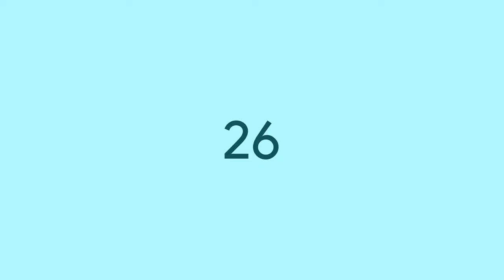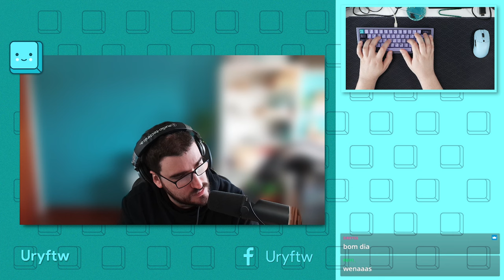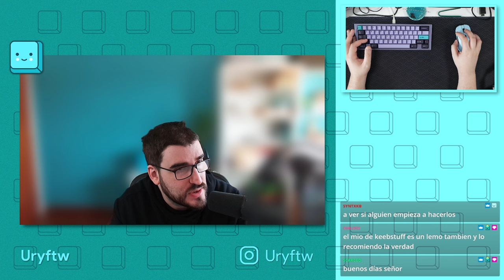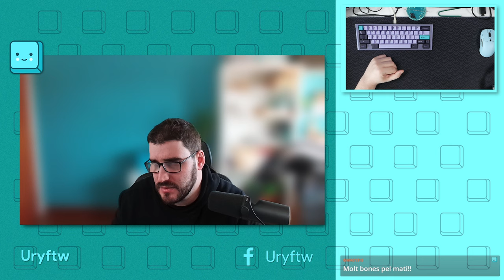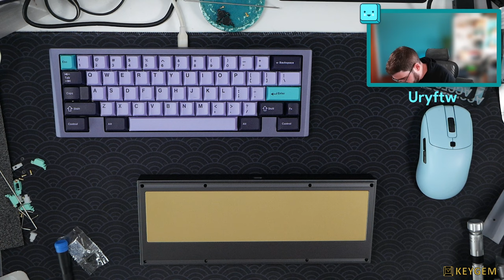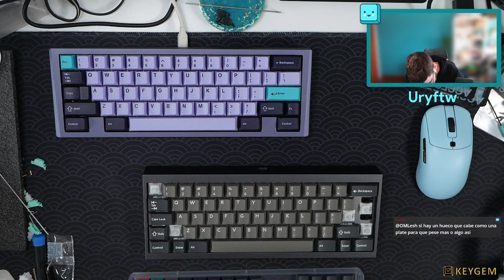Build stream y comprativa de Tofu60 Redux acrílica (tray mount) vs Tofu60 2.0 con nuevos mountings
En este directo hice una comparativa de la Tofu60 Redux (reedición de la Tofu60 tray mount "OG" de toda la vida) vs la versión 2.0 que ofrece ahora KBDFans con MUCHAS mejoras y mejor calidad. ¿Qué opináis? ¿Cuál os gusta más?

Specs Tofu60 Redux
Carcasa Tofu60 Redux acrílica + peso interno de latón
PCB BM60RGB ISO (KPRepublic) - Tuve que cambiar PCB a DZ60 Flex Edition para mejorar RGB
Plate de latón
Stabs TX AP engrasados
Switches Vertex V1 lubricados
Teclas Domikey Semiconductor
Tape mod en la PCB + switch pads

Specs Tofu 2.0
Tofu 2.0 Gray
PCB del propio kit 1.2mm grosor hotswap (QMK / VIA)
Plate de aluminio
Switches BSUN Raw lubricados
Teclas PBTFans Dolch (DeltaKeyCo)
Foams del propio kit (sin mods por mi parte)